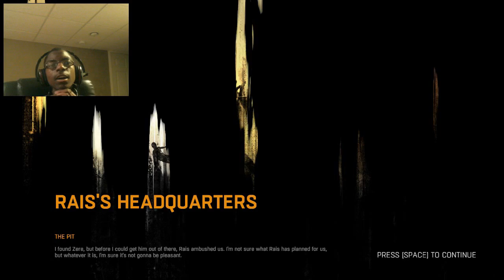Dying Light The Pit #2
What is up guys?! Hope  you enjoyed this episode of Dying Light.  If you did then a LIKE rating is appreciated as well as a comment. Until the next one TrippleForteMatt out.